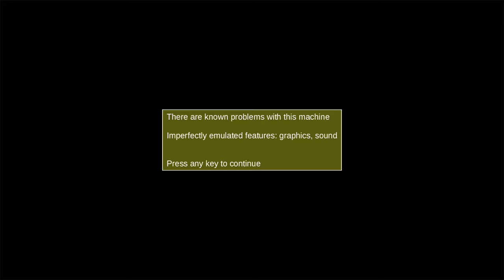MAME 234 - New working clones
New working clones
Armored Warriors (Brazil 941024) [Vinícius Marques, Filipe Nascimento, Giovanni (FOX Eletronics), CPS Raptor group, SHVB]
Fidelity Electronics Elite A/S Challenger (original program) [Berger]
Gunbarl (Japan, GNB1/VER.A) [Bill D., Brian Troha, The Dumping Union]
Magical Twin Bee (ver EAA) [Phil Bennett]
Sky Shark (bootleg) [jordigahan]
Space Mission (SegaSA / Sonic, Spanish bootleg of Scramble) [Arcade Planet, Victor Fernandez (City Game), ClawGrip]
Spider (Tronica) [algestam]